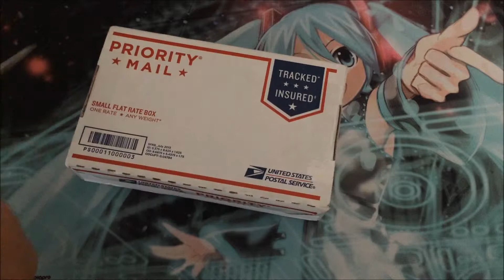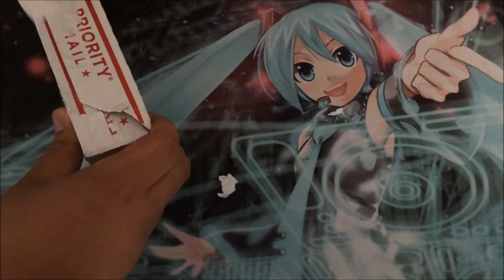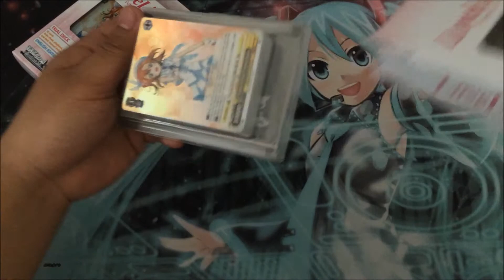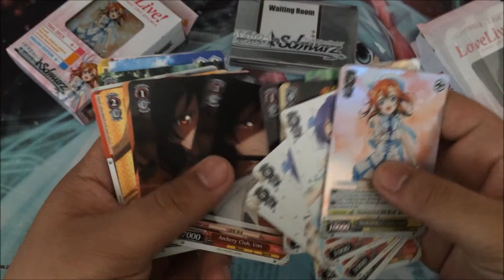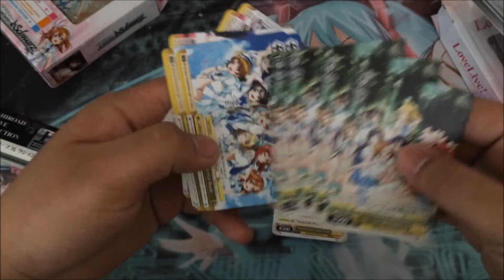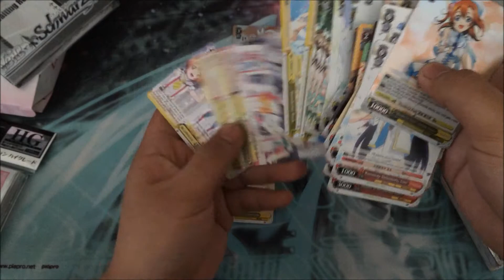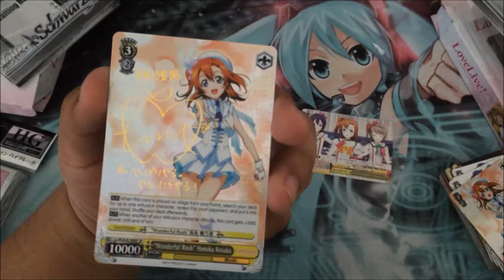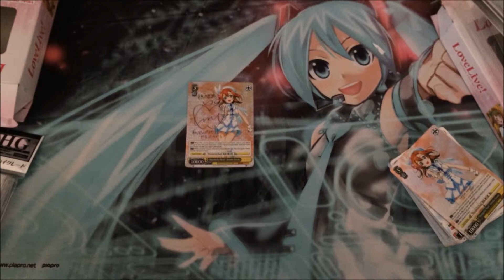Team K4RD_F: Weiss Schwarz Love Live School Idol Project! Trial Deck Opening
Domo from Team K4RD_F finaly gets to open his Love Live Trial Deck! Be sure to watch the whole video because something special happens! :)

Love Live Music used in Video
u's 5th Single Wonderful Rush
Love Live School Idol Project Opening

Hey Guys!
Team K4RD_F here, hope you enjoy this fight. Thanks!